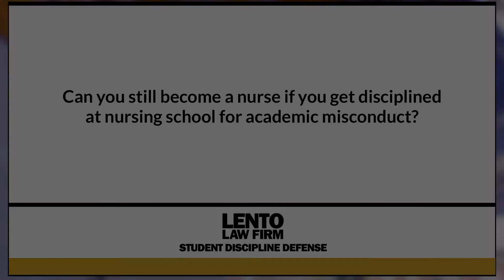Can You Still Become a Nurse if You Get Disciplined at Nursing School for Academic Misconduct?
Expert attorney answers questions about academic misconduct, Title IX, and other student disciplinary issues. In this video we asked, 'Can You Still Become a Nurse if You Get Disciplined at Nursing School for Academic Misconduct?'.
Ask The Attorney (0:01)
Expert Answer (0:05)